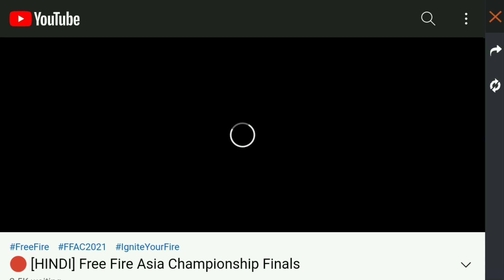ff redeem code today || 28 november ff new redeem code || redeem code freefire today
Today 26 November | Free Fire Redeem Code|Ff Redeem Code Today|ff code today
free. fire redeem code 26 novembar
free fire new redeem code || new redeem code free fire today || free fire redeem code || ff new code

💓😚 REDEEM CODE

REDEEM FAST. 🥰💓
FFIC JGW9 NKYT

free fire redeem code today || new ffic redeem code free fire || ff cup emote redeem code || ff code

Free Fire New Redeem Code Today| Free Fire Redeem Code| Ff Redeem Code Today| Free Fire New code

freefire 09 October new redeem code

Cover Topic :-
1) free fire redeem code today
2) free fire redeem code 2021
3) free fire redeem code daily update
4) free fire redeem code today new
5) free fire redeem code site
6) free fire redeem code generator
7) free fire redeem code rewards
8) free fire new redeem code 09 october

FREE FIRE REDEEM CODE TODAY  BUNNY MP40 & EMOTE  | REDEEM CODE TODAY |

free fire new redeem code today 12 September
ff
8September
ff reward
Redeem Codes 09 october
Redeem
Indian Region
Free fire Redeem Code brazil/New Redeem Code 1 October RedeemCode2021 Free fire Redeem code today 2021
 ff reward code 2021 today malayalam